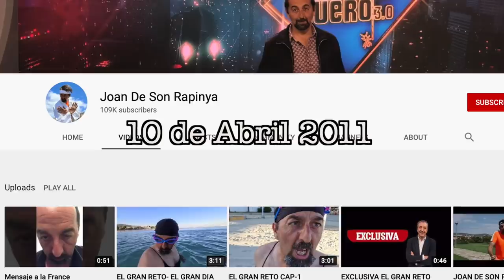La Verdad sobre La Cobra Taka Taka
Marcus Mox Investiga el fenomeno de la corba Taka taka!

Fuentes de Video:

Jukin Media
Elrellano.com
Break
Viraltrend
LiveLeak